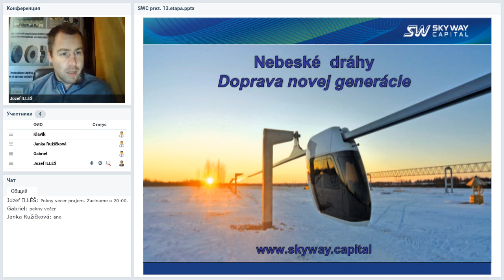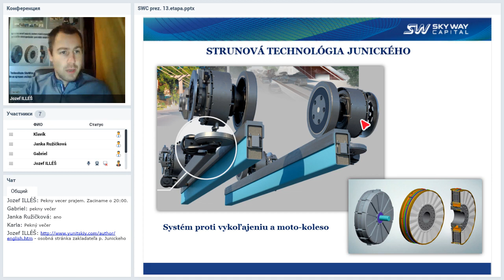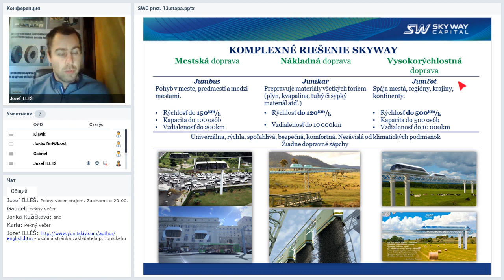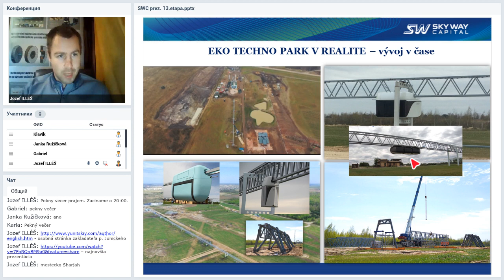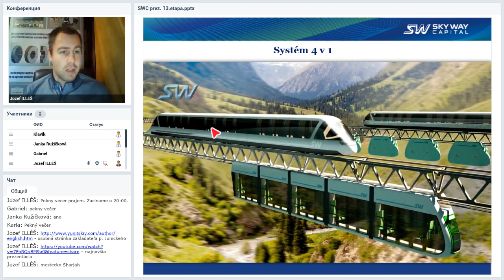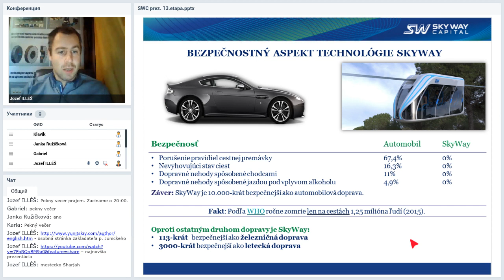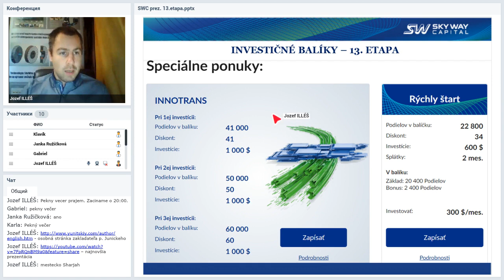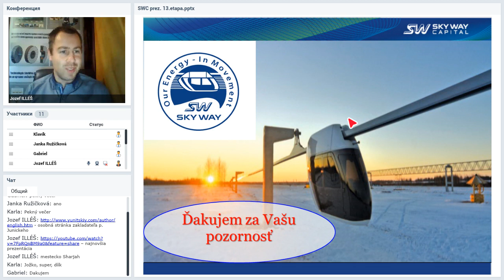16 01 2019 SkyWay prezentácia-Slovensko - Dôležité správy